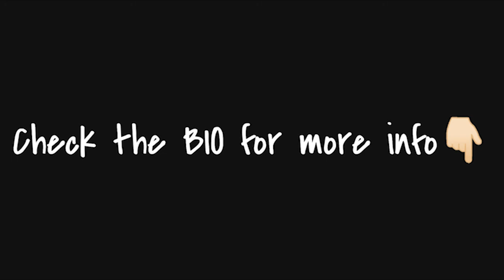Free Nav Type Beat 2022 - Rolex | Hard Nav Type Beat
Produced by NTZ, MiikkaT
Bpm: 145

30$ for Basic Lease (Mastered MP3)
50$ for Wav Lease (Mastered MP3+WAV)
100$ for Premium Lease (MP3+WAV+Tracked out Stems)
150$ for Unlimited Lease(MP3+WAV+Tracked out Stems+Unlimited plays/sales)